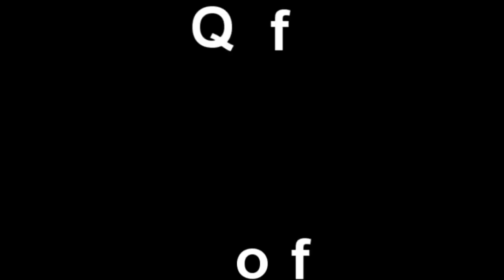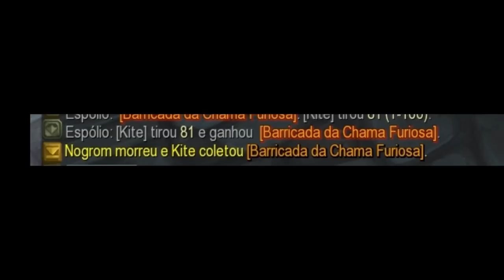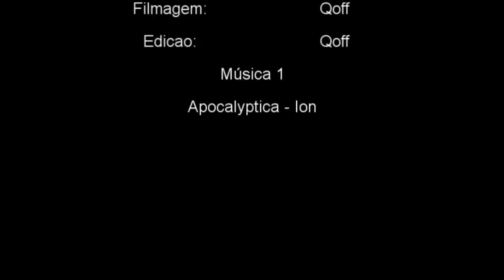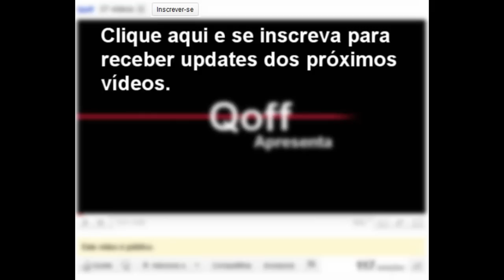Primeiro Nogrom do servidor de Allods brasileiro Azov@Gorluxor's Tower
Primeira raid a matar o Nogrom, dia 27/02/2011

Conheça Guild Wars 2, entre no fansite brasileiro Guild Wars 2 Brasil e saiba mais sobre este belíssimo jogo